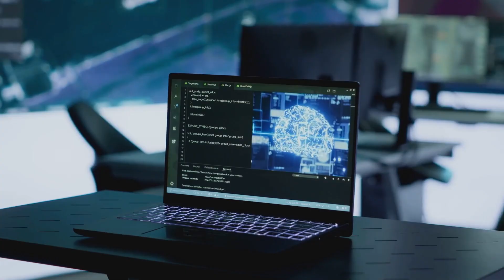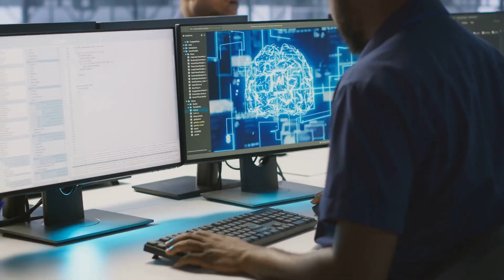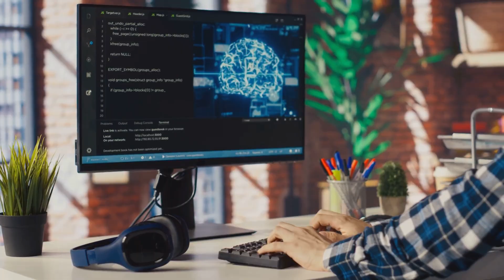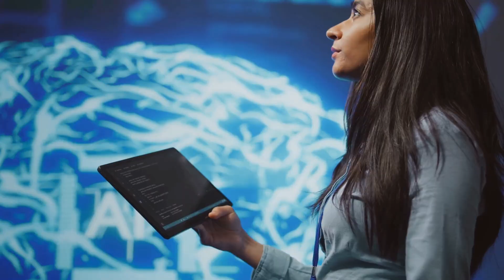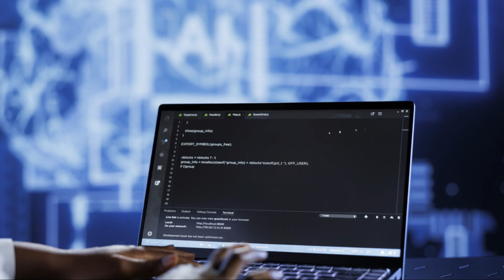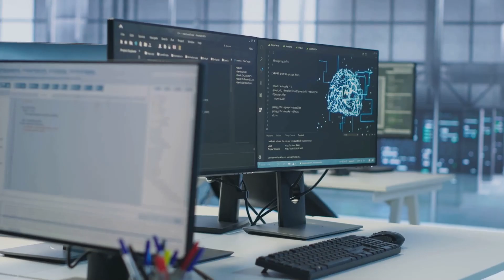NVIDIA's NVLM 1 0 Revolutionizing Multimodal AI! Must See Now!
Discover how NVIDIA's NVLM 1.0 is pushing the boundaries of multimodal AI in our latest video! We delve into the innovative features and groundbreaking applications of this powerful language model that integrates various data types, including text, images, and audio. Learn how NVLM 1.0 is revolutionizing interactions in fields like content creation, healthcare, and beyond. Whether you're an AI enthusiast or a tech professional, this video will provide insights you won't want to miss!

00:00:00 Introduction to NVLM 1.0
00:01:41 Architectures and Strengths
00:03:29 A Two-Pronged Approach
00:04:58 Accessing and Utilizing NVLM 1.0